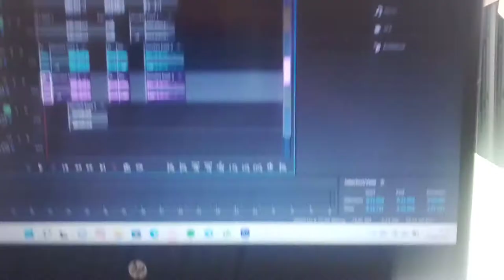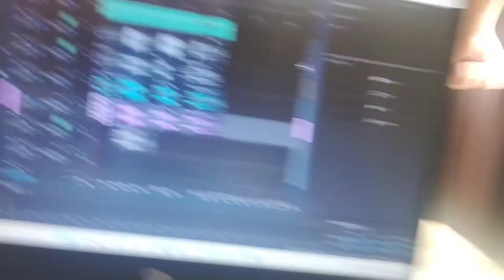KIZILAY AVM'de CEKET BULAMAMAK! ANKARA'DA 6.GÜN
Ben türk vlogger Mehmet Akif Orhan, KIZILAY AVM'de CEKET BULAMAMAK! ANKARA'DA 6.GÜN videosu ile karşınızdayım.

Ben türk vlogger Mehmet Akif Orhan, Makomen kanalı günlük vlog , gezi vlog videoları ,gezi vlogları ,tatil vlog , köy hayatı , doğal hayat gibi günlük eğlenceli vloglar ve videolar paylaşıyor.